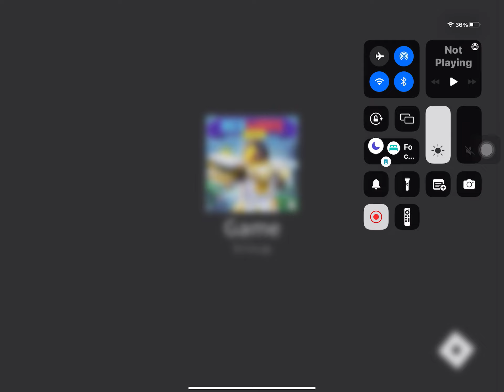Bed Wars is boss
I’m almost a bed wars god gamersquad @Roblox